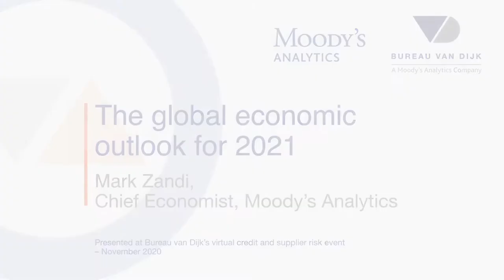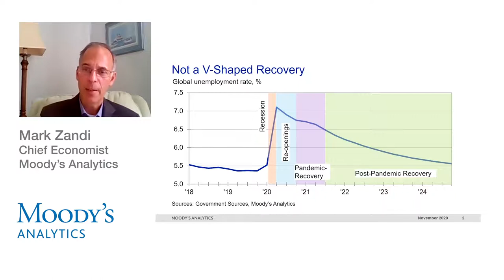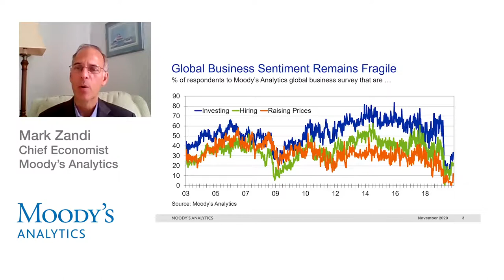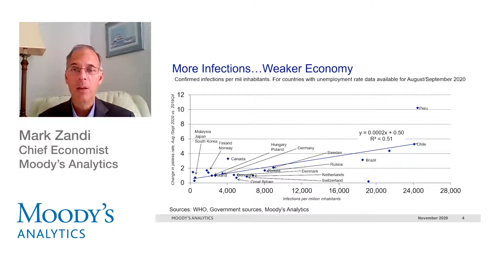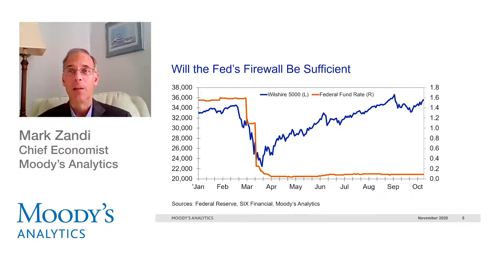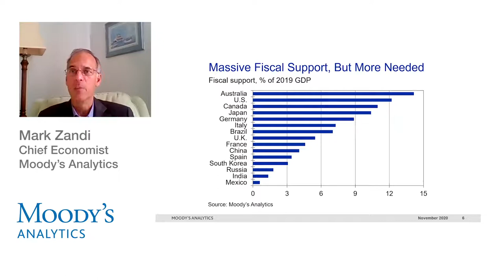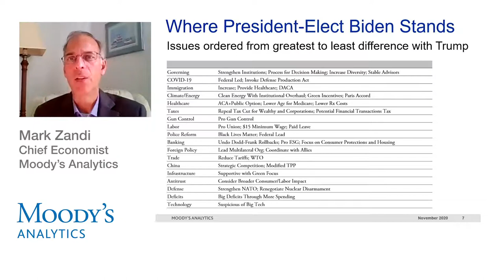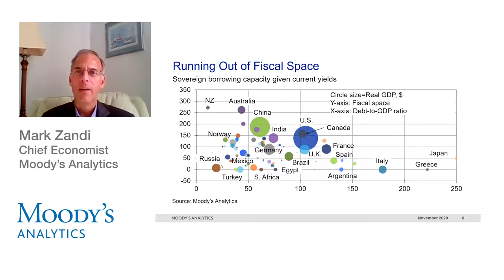The Global Economic outlook for 2021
Mark Zandi, Chief Economist, Moody’s Analytics, explores the outlook for the global economy in light of the COVID-19 pandemic. He also discusses the likely impact of the 2020 US Presidential election.

This keynote presentation was part of our November 2020 virtual event “Contemporary approaches to credit and supplier risk management”.